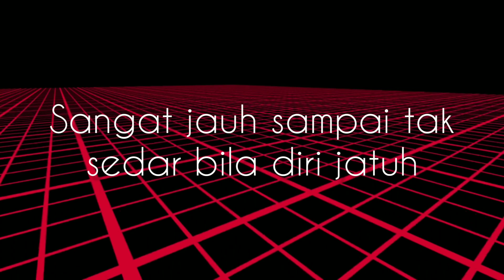Aisy Hisyam - Jauh ( Lirik Video )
Jauh ( Lyric Video ) by Aisy Hisyam

Musics by Samhu
Lyrics by Aisy Hisyam